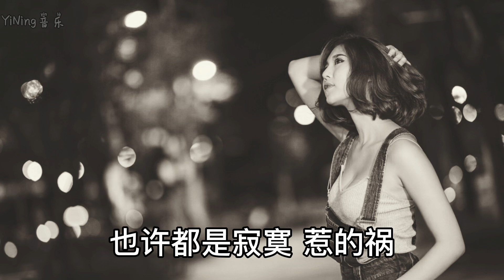如果不愛我 請你《別撩我》說過的誓言 被你丟棄在角落